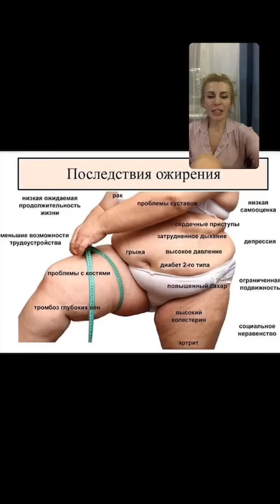Ирина Агибалова (@ agibalova irina~1593033602~17879146411676864~1